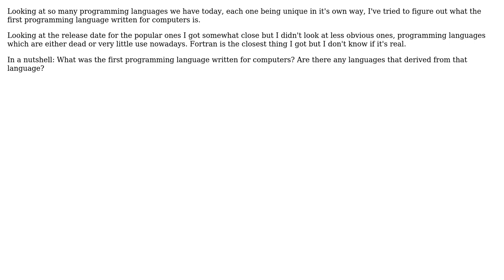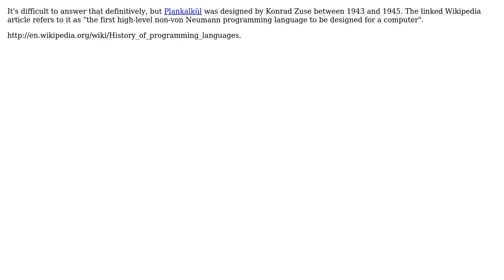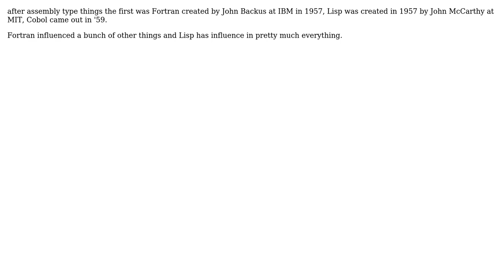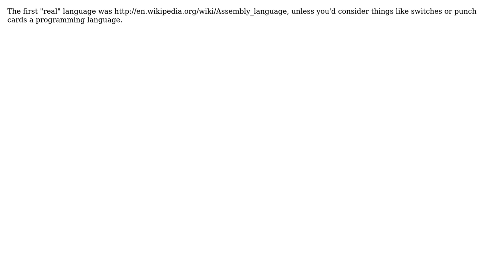Software Engineering: What was the first programming language written for computers?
With thanks & praise to God, and with thanks to the many people who have made this project possible! | Content (except music & images) licensed under CC BY-SA | Music | Images & others | With thanks to user Zachary K user sciencenerd user Mark Booth user Keith Thompson user Charles E. Grant user Bugster user bbb user AProgrammer and the Stack Exchange Network Trademarks are property of their respective owners. You are responsible for your own actions.